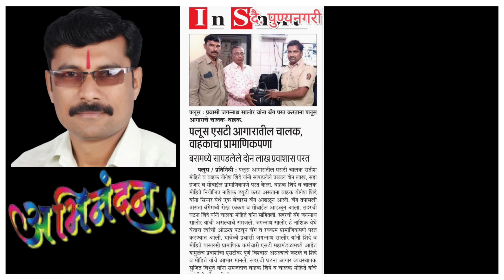विद्यालयाचे माजी विद्यार्थी मा. सतिश मोहिते सर यांचे सर्वत्र कौतुक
श्री अंबिका विद्यामंदिर, तोंडोली. ता. कडेगांव. जि. सांगली.